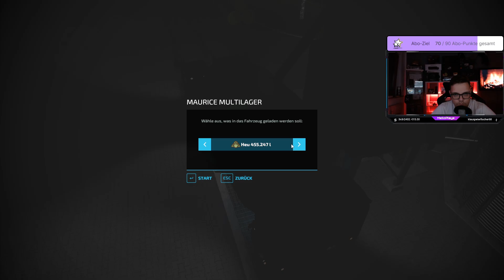LS22 Build It 2 |Folge #82| Heu ist endlich weg von der Wiese. Verser plant schon wieder Schandtaten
Hallo und herzlich Willkommen! Das LS 22 Projekt Build it geht in die zweite Runde! Jetzt ist es an uns den Titel zu verteidigen! Aber um was geht es hier eigentlich? Wir haben eine Challenge entwickelt mit einer Besetzung, die sehr umfangreich und gespickt mit individuellen Charakteren ist. In diesem Projekt steht das Geld und Vermögen am Ende nicht mehr im Vordergrund. Seid also gespannt und genießt das Projekt!

Mitspieler:  @M4cM4nus   @sophiexelisabeth   @CommanderKeule